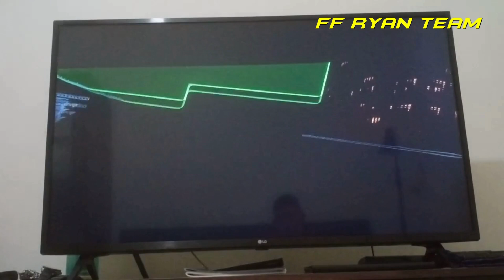Ini Balapan Yang Lumayan Susah - Need For Speed: Most Wanted 2012 Gameplay Part 8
Mau yang lebih susah dari balapan-balapan yang udah kita ikutin di NFS Most Wanted 2012? Jawabannya ada di video ini. Yap, kali ini kita bakalan nyobain balapan yang difficulty-nya hard guys. Wah, apakah bakal se-hard itu? Yang jelas kalau aku mainin sih ga terlalu susah ya. Lumayan susah. Paling di sini harus tepat aja strateginya biar menang. Ya meskipun 2nd position, tapi yang penting dapet bonus yang lumayan di race ini.

My PC Specs:
Name: ASUS TUF Gaming F15 FX702ZC4
CPU: Intel® Core™ i5 12500H Gen 12
GPU: NVIDIA GeForce RTX 3050 Laptop GPU
OS: Windows 11 Home Single Language 64-bit
Version: 23H2
RAM: 16 GB